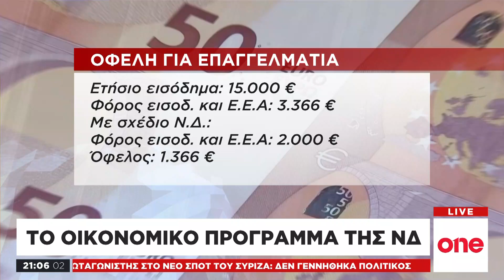Εκλογές 2019: Το οικονομικό πρόγραμμα της ΝΔ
Οικονομικές "ανάσες" σε χιλιάδες επιχειρήσεις και νοικοκυριά, αναμένεται να δώσει η ΝΔ, σε περίπτωση που εκλεγεί Κυβέρνηση. Από τις 8 Ιουλίου θα θέσει σε ισχύ το οικονομικό πρόγραμμα που έχει εξαγγείλει. Σημαντικό όφελος για τις επιχειρήσεις, τους επαγγελματίες και τους μισθωτούς φέρνει το πακέτο των φορολογικών ελαφρύνσεων που σχεδιάζει η ΝΔ. Ήδη έχει δεσμευθεί να μειώσει του φορολογικό συντελεστή των επιχειρήσεων από το 28% στο 20% , αλλά και το συντελεστή φορολόγησης μερισμάτων από το 10% στο 5%.